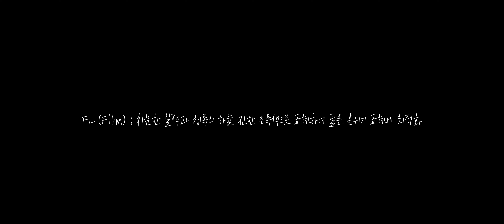A7S3(A7SIII) 크리에이티브 룩 :: Creative Look "FL" Footage (Feat. 70200GM)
FL(Film) : 차분한 발색과 청록의 하늘 진한 초록색으로 표현하여 필름 분위기 표현에 최적화

Creative Look "FL" (4:2:2 / 10Bit)
A7S3(A7SIII) (70-200GM F/2.8)
ISO 80~200 F/2.8~8

(링크로 가입시 60일 무료 추가, 저도 같이 기간이 추가 됩니다, 도와주세요ㅠㅠ)

사용장비

[Camera]
Sony A7SIII

[Lens]
Sony FE 24-70mm F2.8
Sony FE 70-200mm F2.8

[Gimbal]
DJI RONIN-SC

[Light]
GODOX SL60W
GODOX AD200
GODOX TX650

[Mic]
SHURE SM7B
SONY TX650
ZOOM H6

[Field Moniter]
FEELWORLD LUT 6

[Tripod]
PHOTOCLAM PTC-1441P
E-IMAGE EG03A, GH03
BENRO S8 PRO
ZHIYUN TECH MONOPOD